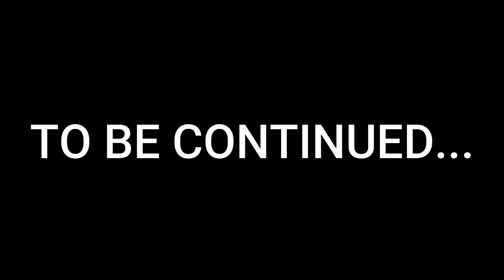GTA 5 : SHINCHAN and FRANKLIN fell into The TSUNAMI | Boat Crash | PART 3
today tsunami and meteor crash head up in los santos and our beloved friend Shinchan ,franklin ,doraemon and nobita will try to escape tsunami